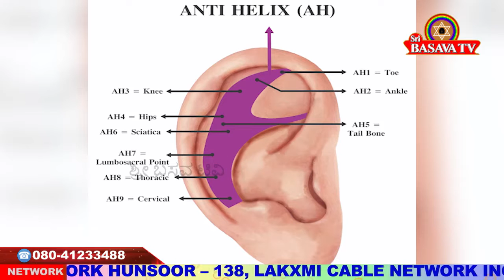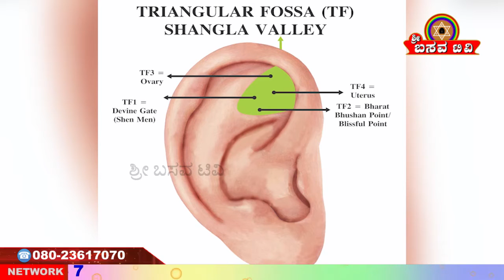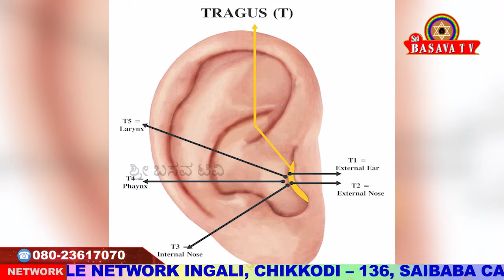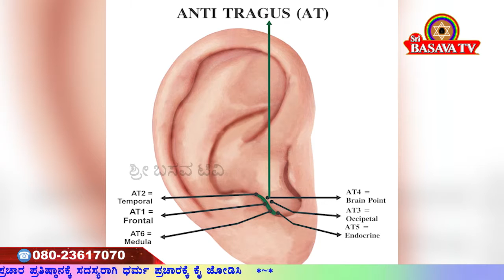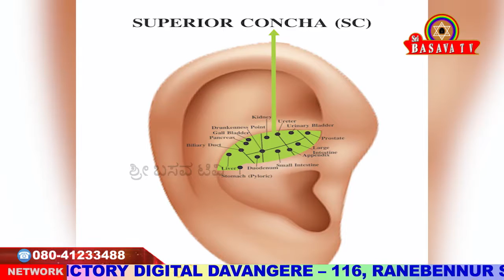Sri Basava Tv- Arogya Adhyatma- Health- Life Style- Dr. Prem- Ep 03